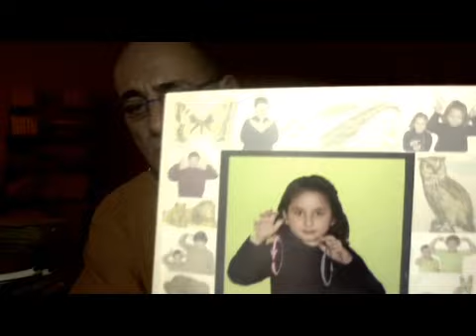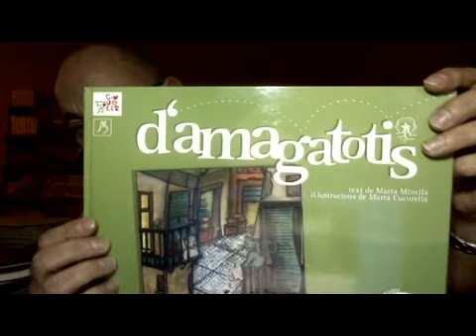DEBE LA LINGUISTICA POR LSC O LSE